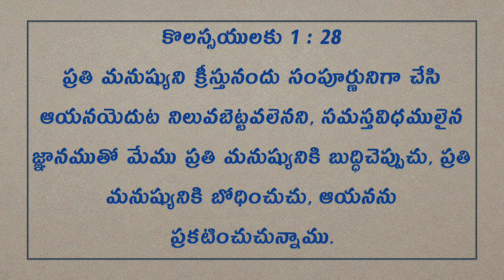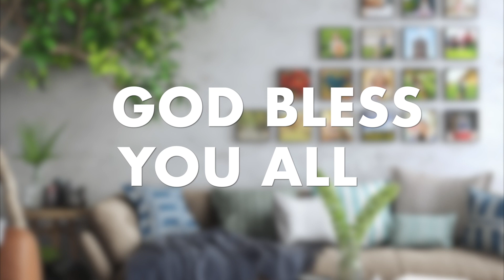Daily Bible Message | Today's promise 11.01.2020